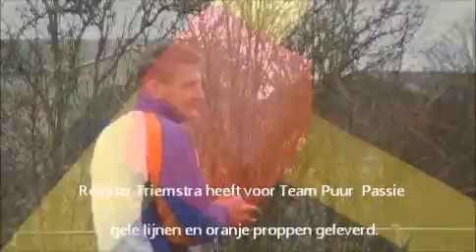Team Puur Passie is begonnen met de buitentraining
Team Puur Passie is begonnen met de buitentraining. KNKB Media was aanwezig en sprak met voorzitter Douwe Wierstra.